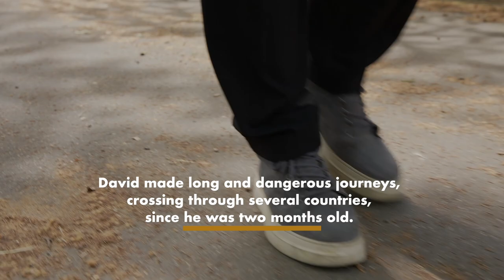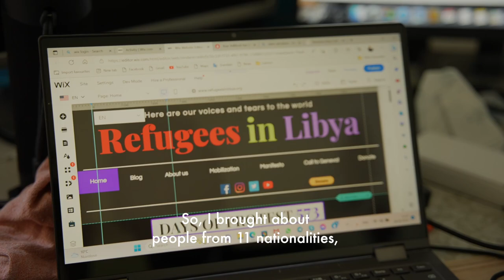David Yambio - Refugee Human Rights Defender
David Yambio’s family fled South Sudan when two months was old. As a # refugee he made long and dangerous journeys, witnessing torture, starvation and trafficking.

“If I needed to eat, I had to beg. If I needed to take transport, I needed to plead with people – telling them I don’t have money and I don’t have documents.

These experiences inspired him to defend other peoples’ rights. David is a # human rights defender. HumanRights75